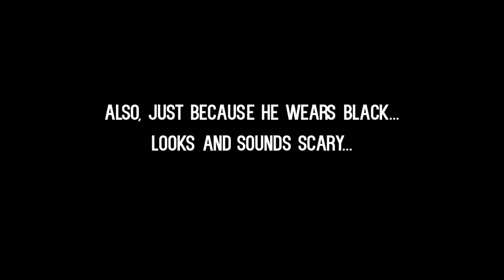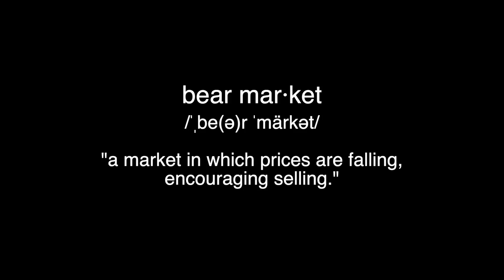My HUGE (Bear) Encounter | Kevin O'Leary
Kevin O'Leary makes a huge mistake by accidentally attracting a family of the Bears. On a break from Shark Tank during a summer day at his cottage, Kevin runs into a family of bears in his backyard. Here's a peek into Mr Wonderful's lake life and what he does during his vacation from the show.

This is Kevin O'Leary's official Youtube Channel